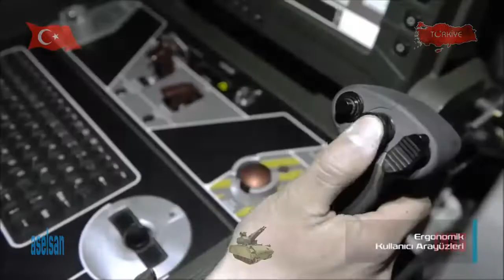Meet The latest Self-Propelled Anti-Aircraft Gun of Turkey Korkut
Korkut is a Self-Propelled Low-Altitude Air Defense Gun System developed by Aselsan in collaboration with FNSS for the Turkish Land Forces. The system is based on the ACV-30 armoured combat vehicle.

The Korkut system can detect, track, identify and destroy aerial targets. It is capable of carrying out missions on heavy armoured platforms such as main battle tanks and armoured fighting vehicles.

The system includes a command-and-control vehicle and a weapon system vehicle. The command and control vehicle is capable of executing missions, along with armoured mechanised troops. It can perform target acquisition and tracking with 3D search radar and can generate aerial pictures of the local area.

It also performs advanced threat evolution and weapon assignment algorithms and identifies friendly forces using IFF system. The vehicle is also installed with an electro-optical (EO) sensor pod.

The crew includes a driver, gunner and a commander.